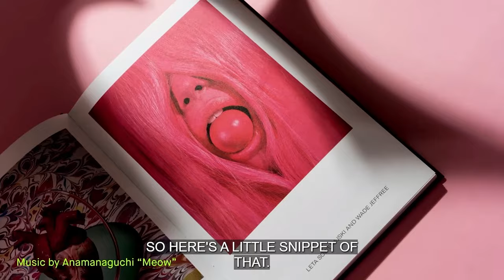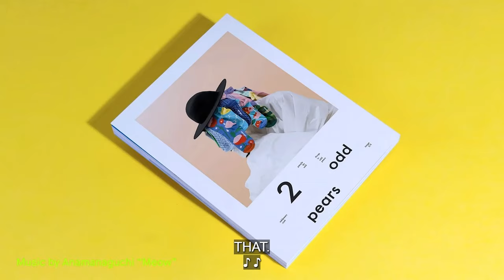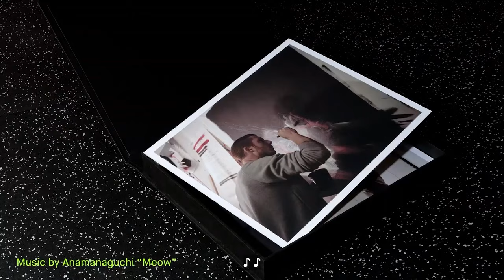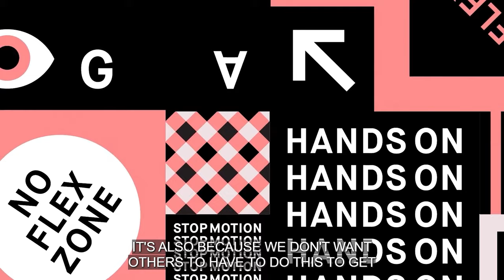Adobe MAX – Wade and Leta – Graphic Design and Sculpture Artists